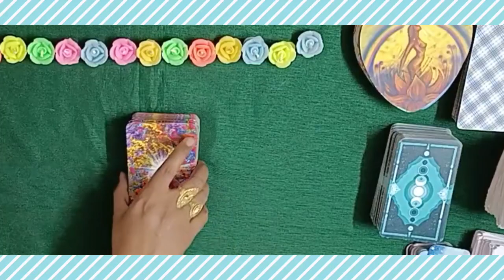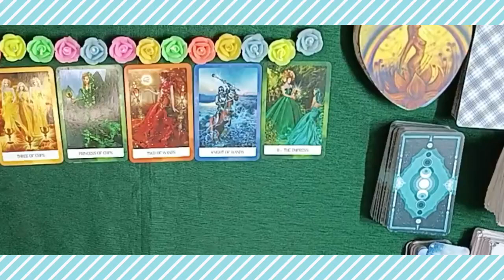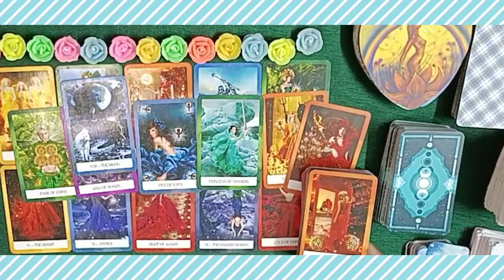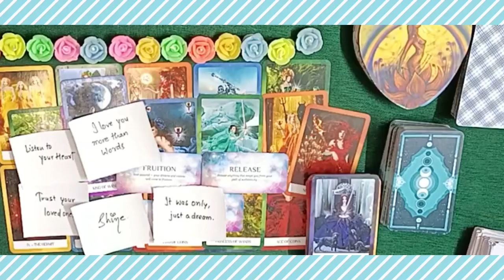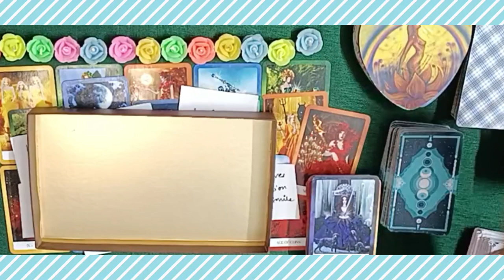❤️All Signs ❤️ What they wants to say to you 🔥 LOVE MESSAGES SONGS 🔮 PICKACARD#tarot#love#pickacard